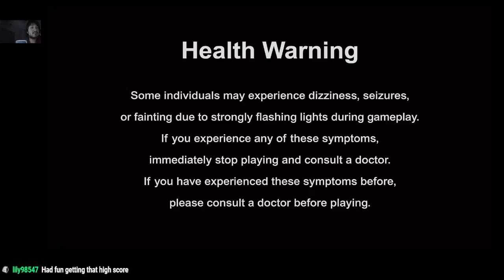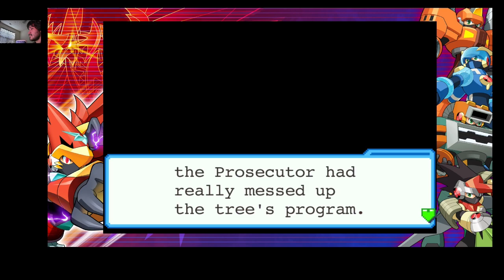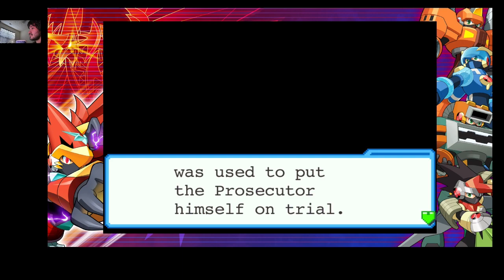Mega Man Battle Network 6 Falzar Judgement Day In Green Town (#4)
MegaMan Battle Network 6 Stats :
Zenny Spent : 17100+35000=52100
Tolls (100z) : 1
 Shops :
Central Area 2 :
HP Mem 1000,2000,4000,8000
  Unlockers Found :
  Gotten :
Central 3, 6-2 Comp,Aquariam HP,Seaside 2+Green HP,Green1,Punish Chair
  Battler Cards :
Piranhas (Seaside 1)
Dions    (Seaside 2)
+BombCorn (Judgetree2)

  Patch Cards Used :
 Section 1 :
Cannodumb(1),Ammonicule(2),Miney(4),Heady(5),NumberMan(31),Circus Man(52),BomBoy(17)
+Number(14),OldStov(21)

 Section 2 :
ColorMan (32) Dark Mech(30)+Metrid(11),Shakey(7)